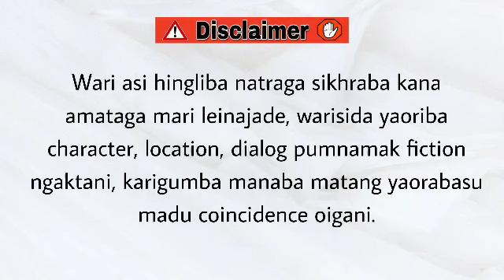Khongfam Amana (13) / No matter what happen, always choose to have a grateful heart.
Khongfam Amana

Chapter 13

Author - Nilu Laishram

Narrator - Divyalaxmi